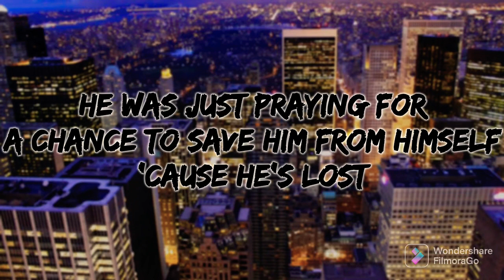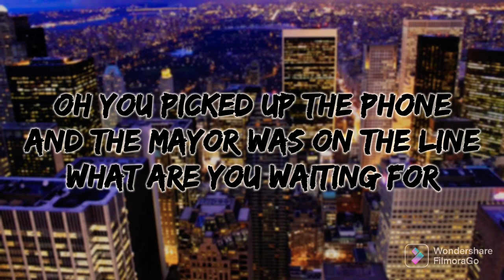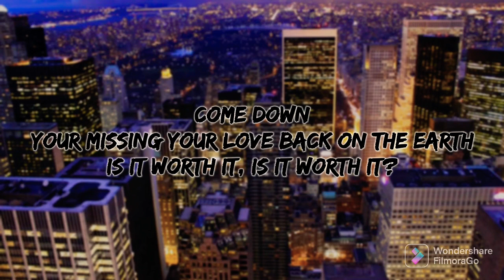Superkid - Livingston (Lyrics)